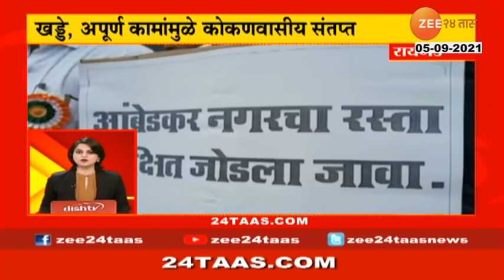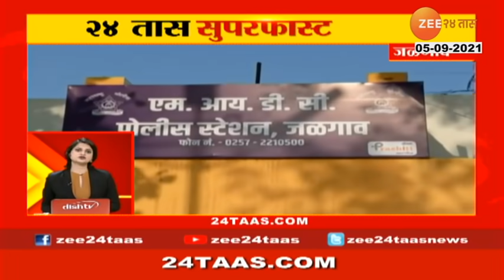24 Taas Superfast At 04 Pm,05Th Sep 2021